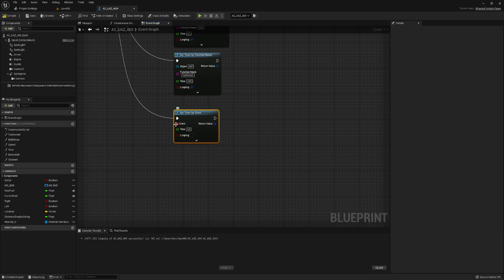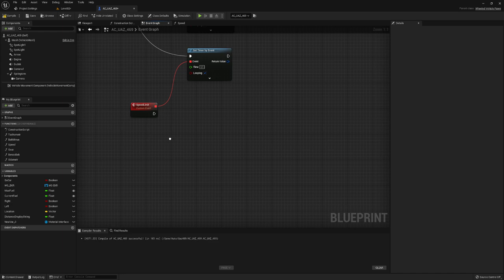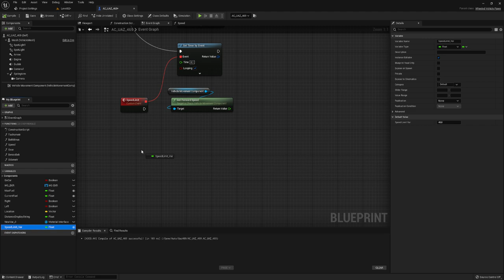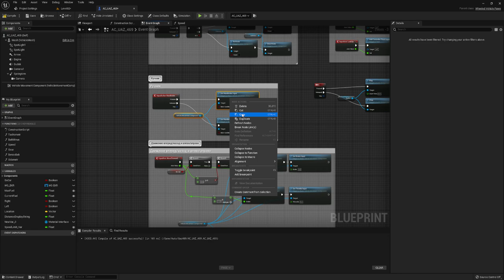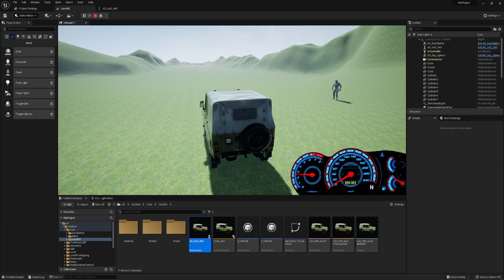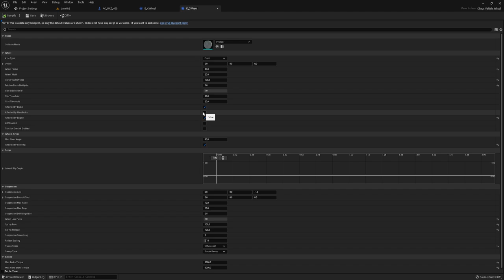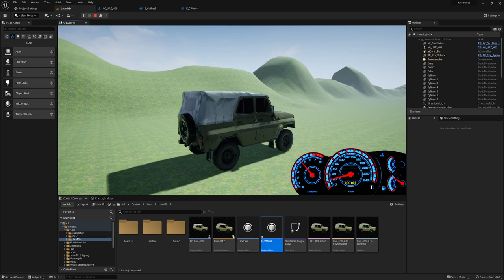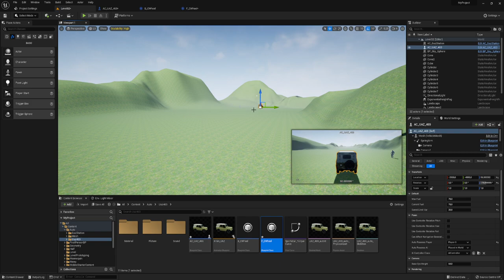Ограничение скорости автомобиля (UE4, UE5)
Под одним из видео попросили ограничить скорость автомобиля, я сделал данным способом. И понимаю что это неправильно, если вы знаете другой способ напишите в коментариях.